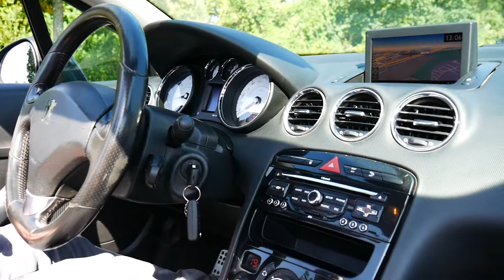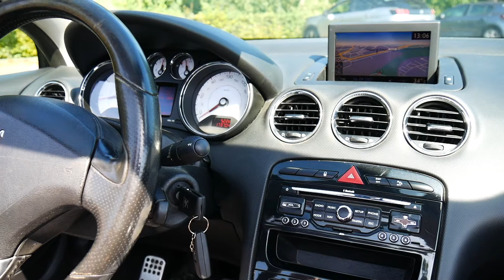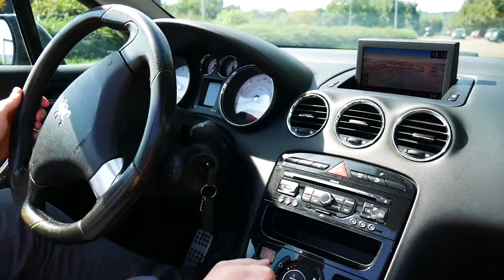Peugeot 308cc - 2008